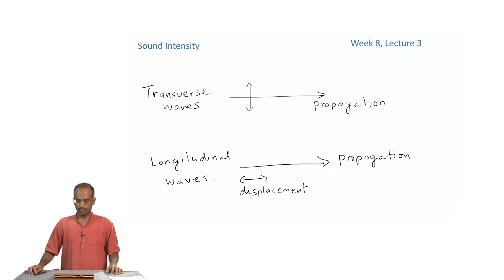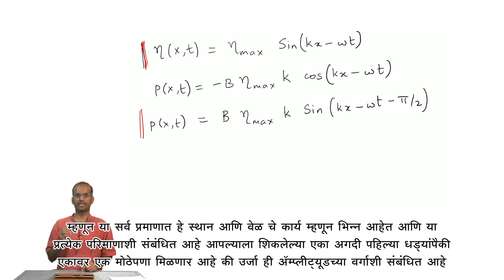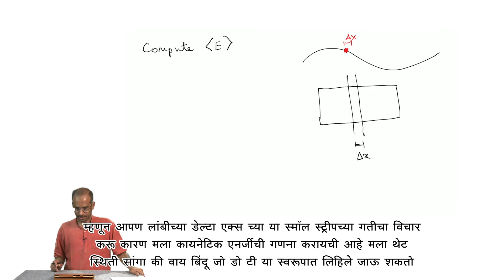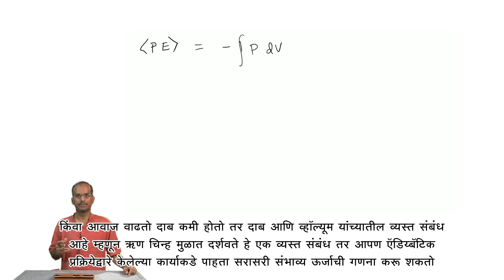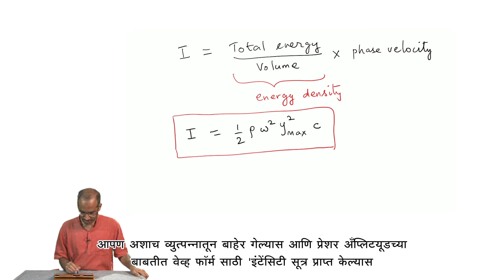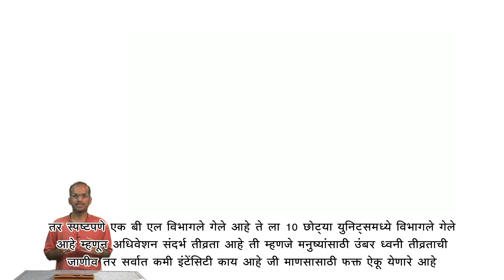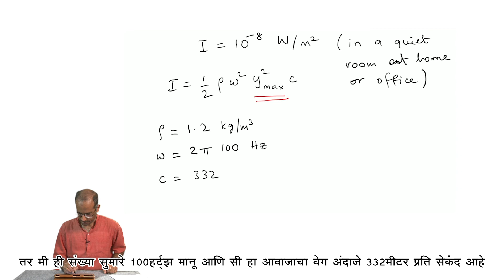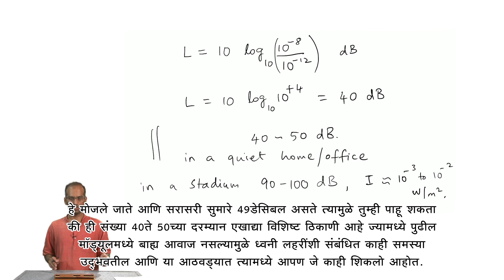Sound Intensity - [Marathi]